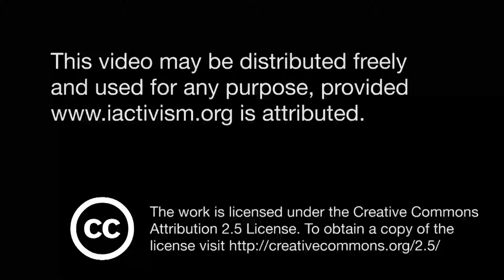i-ACT 9: Welcome